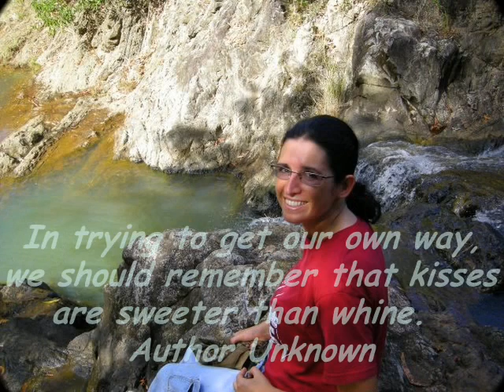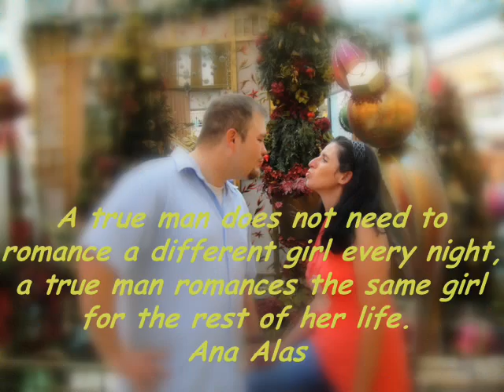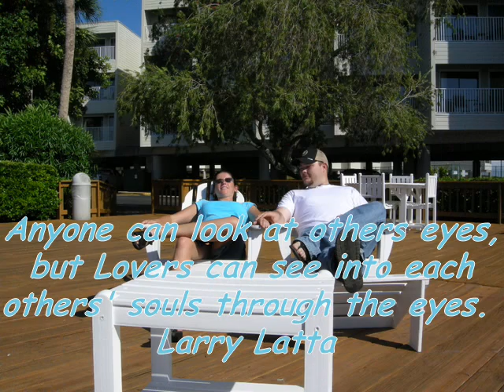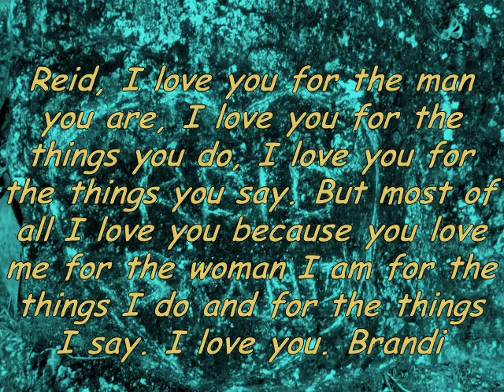Beautiful Bride Brandi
This movie was made for my daughter Brandi and her fiance' Reid.  The song was written by a friend of mine Phillip Michael.  Phillip, Thank you for your music, you are so talented.  Brandi, words cannot describe how happy I am because you are so happy and in love.  What a wonderful woman you are, I am so proud of you.  Reid is a dream come true for you. I can see clearly how much he loves you and this calms my heart.  To think you both had to go around the world to find each other, but all you both needed was that one chance and you found love.  God bless you both.  Mom